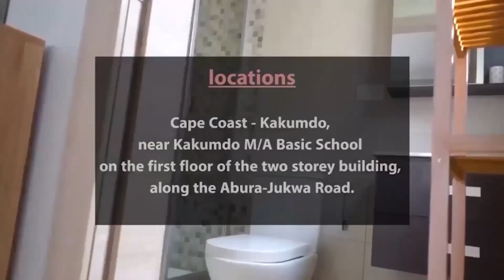Eeehuoo!! 👹💥💥A big snake,blood,panties,sanitary pad n braziers found in a sack carried by a Paaopaa.